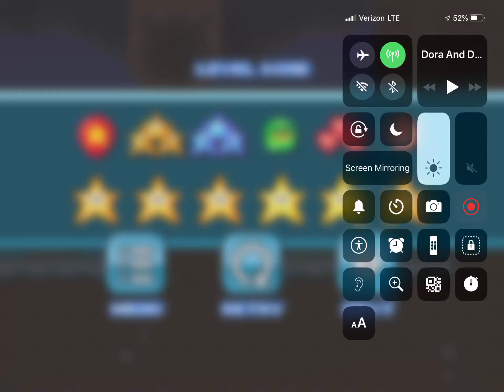Bloo Kid Episode 34 Introducing Morning Blue Guys